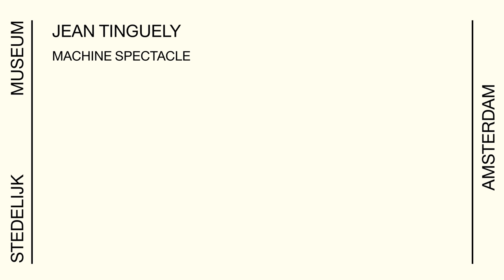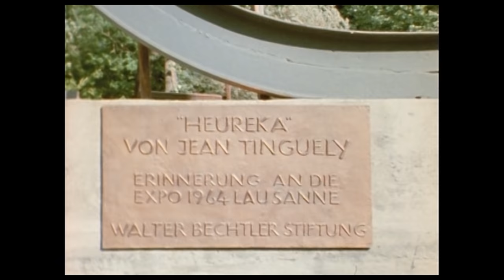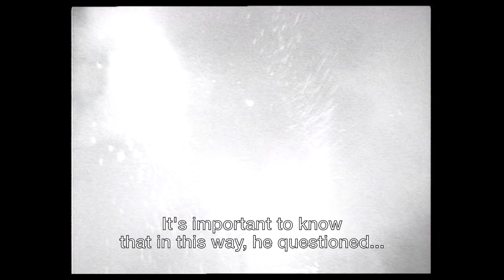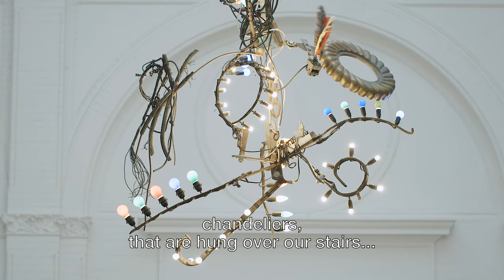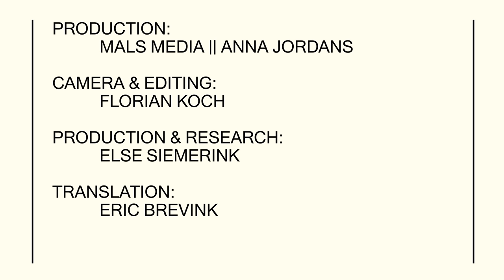JEAN TINGUELY - MACHINE SPECTACLE (Mini Documentary)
Jean Tinguely is famous for his playful, boldly kinetic machines and explosive performances. Everything had to be different, everything had to move. Jean Tinguely is famous for his playful, boldly kinetic machines and explosive performances. Everything had to be different, everything had to move. Precisely twenty-five years after his death, the Stedelijk opens a Tinguely retrospective: the largest-ever exhibition of the artist to be mounted in a Dutch museum.

The Swiss artist Jean Tinguely (1925–1991) played a key role in the rise of kinetic art in the fifties. With over a hundred machine sculptures, most of which are in working order, paired with films, photos, drawings, and archive materials, the presentation takes the public on a chronological and thematic journey of Tinguely’s artistic development and ideas, from his love of absurd play to his fascination for destruction and ephemerality.